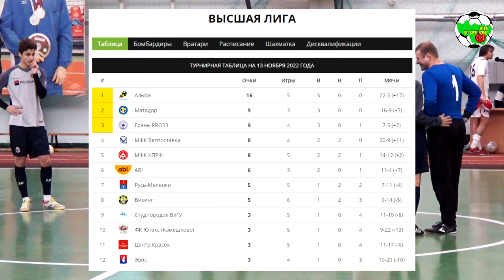Студгородок ВлГУ - Ютекс